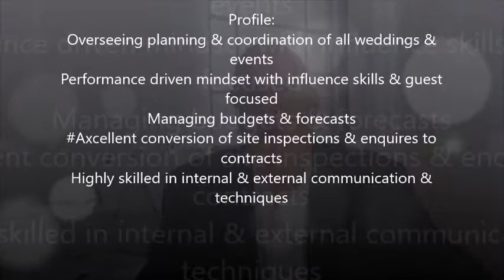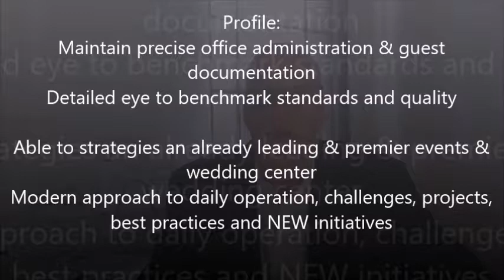Wedding & Events Sales Manager- One of Melbourne Top Wedding, Reception & Events Centers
Wedding & Events Sales Manager
One of Melbourne Top Wedding, Reception & Events Centers
AUS$67-70

Events & Weddings with the certain Personal WOW factor
Head of sales operation- Must be natural leader & brand ambassador for venue
High end product & presentation from wedding to corporate function with a max of 400 pax

Profile:
Overseeing planning & coordination of all weddings & events
Performance driven mindset with influence skills & guest focused
Managing budgets & forecasts
Axcellent conversion of site inspections & enquires to contracts
Highly skilled in internal & external communication & techniques

Profile:
Maintain precise office administration & guest documentation
Detailed eye to benchmark standards and quality
Able to strategies an already leading & premier events & wedding center
Modern approach to daily operation, challenges, projects, best practices and NEW initiatives